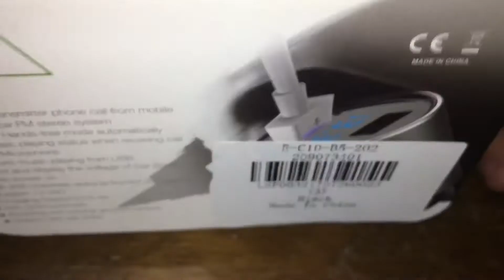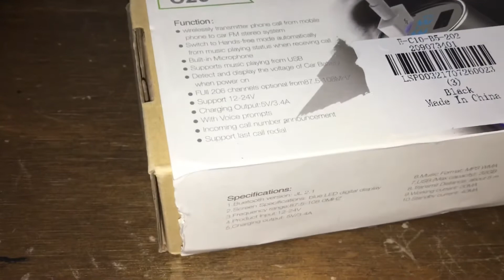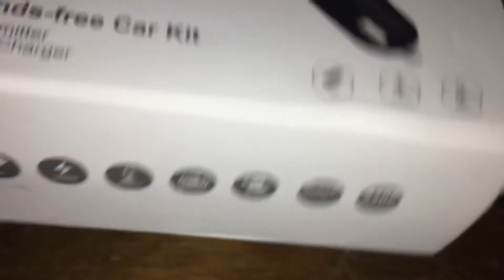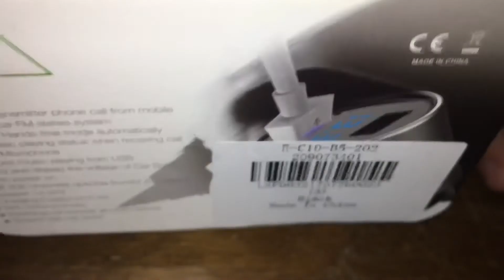Unboxing Transmisor FM Bluetooth C26S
Más videos:
➞ App de Puzles Matemáticos de $69 a $0 por tiempo limitado